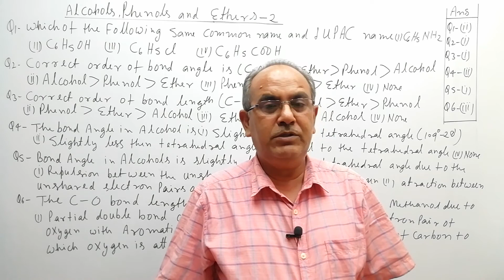Alcohols, Phenols, and Ethers - 2